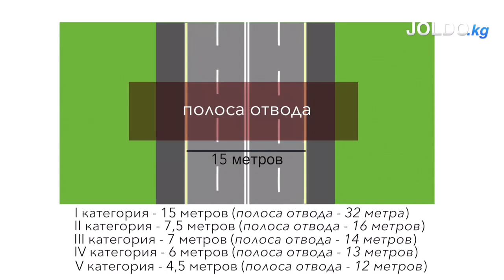Сбил животное - кто заплатит? Водитель или хозяин животного?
ДТП с участием животных. Кто будет нести ответственность?
К сожалению многие животные продожают гибнуть под колесами автомобилей.
Как ПДД регулируют этот вопрос?
Что такое полоса отвода? На каком расстоянии от дороги можно пасти животных?